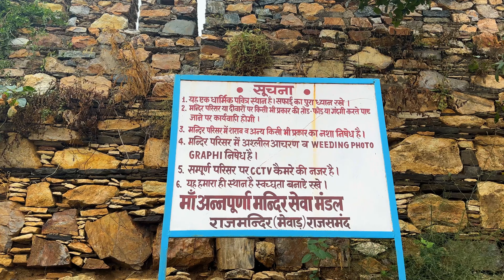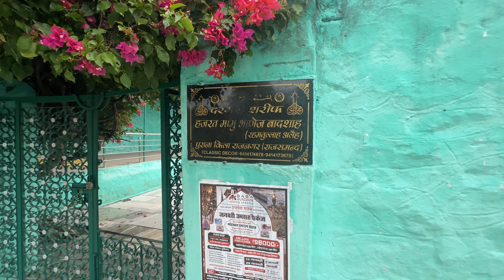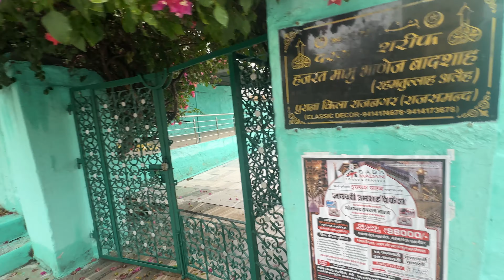Ruthi Rani ka Mahal | रानी क्यू रूठ गई | Vlog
The palace more popular by the name of Roothi Rani ka mahal was built by Maharana Jai Singh for his youngest queen in Veerpura

Music : (FREE FOR PROFIT) NF Type Beat "COURAGE" | Cinematic Dark Type Beat | Aggressive Epic Type Beat